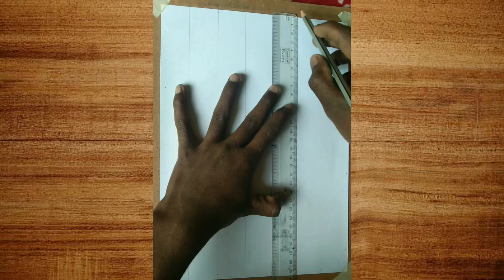Lord Shiva Drawing || How to draw lord Shiva drawing for Sketch pencil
Hello guys new Drawing aa chuka hai lord Shiva drawing har har Mahadev

Shivji Ki Drawing
Lord Shiva Easy Drawing
Shiva Shankar Drawing
Shiva Shankar Easy Drawing
Mahadev Drawing